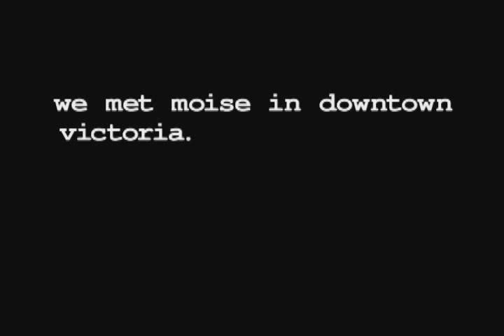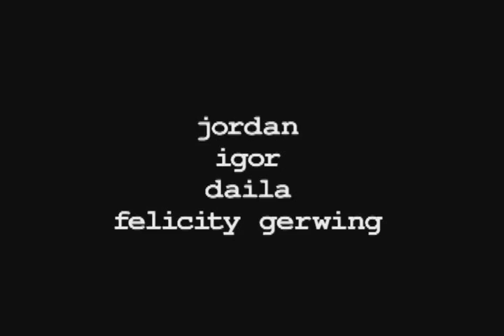change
Change is a short documentary filmed on location in Victoria, BC Canada.  The filmmakers follow Moise, an inspiring young man who has made a conscious decision to live on the streets to better understand society and the world we live in.  Moise shares his views, experiences, and his hopes for the future.

Toronto's instrumental rock group Do Make Say Think approved the use of the Track "Minmin" from "Goodbye Enemy Airship The Landlord Is Dead" upon examination of the finished piece.

Change was awarded an Honourable Mention at the University of Regina's Film and Video Students' Society 17th Annual National Student Film and Video Festival in April 2003.  The guest Judge Daniel Cross, a Canadian Documentary filmmaker (S.P.I.T. Squeegee Punks in Traffic) spoke highly of the efforts of the filmmakers.

Change also appeared in the 2003 Aspirations film Festival in Waterloo and Toronto.

Change - Red Stare Production ( short documentary film) - Victoria, BC, 2003

Produced, Directed, Shot, and Edited by Nathan Mosewich and Nathan Mader.